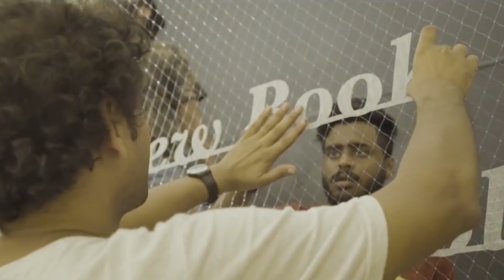ArtXStreet - Hanif Kureshi Teaser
Falling in love with the world of street art?
Stay tuned for the next episode of our Art Meets Street series as celebrity interior designer Vinita Chaitanya discovers street artist Hanif Kureshi’s art practice and movement reclaiming space through the power of art!